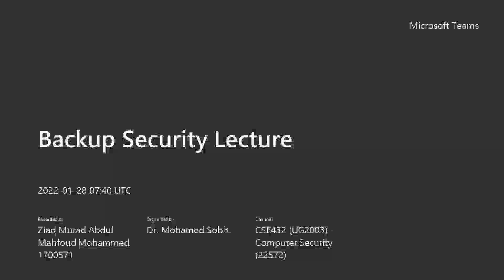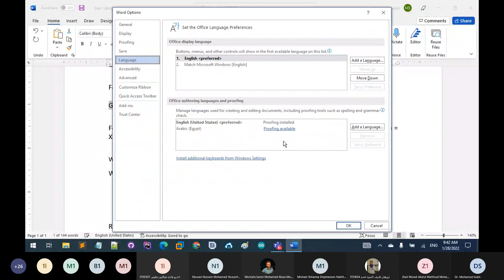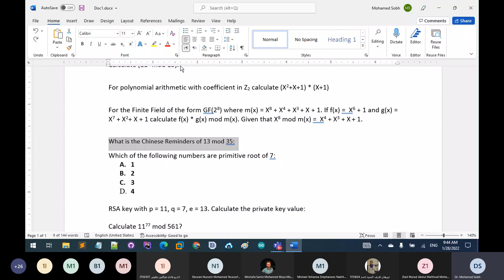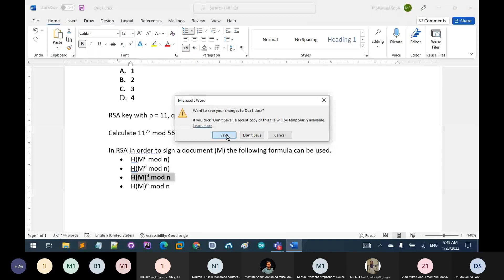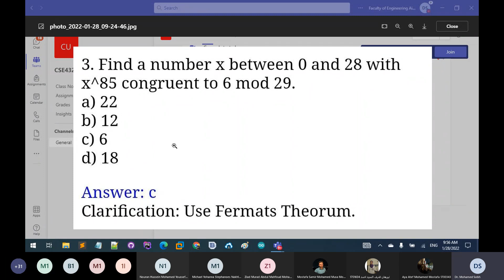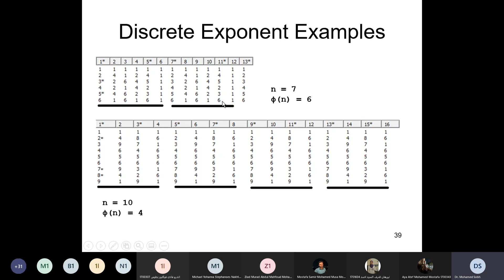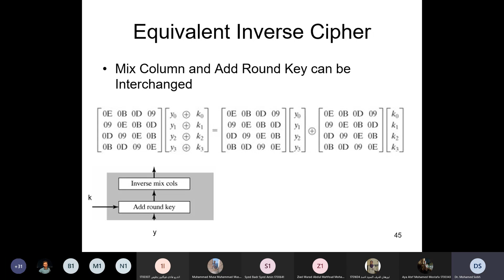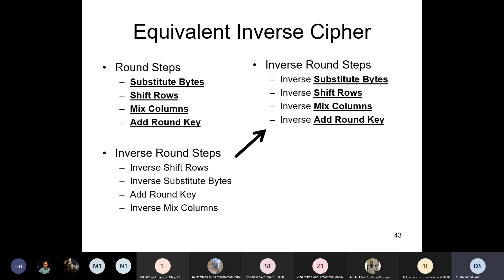Backup Security Lecture